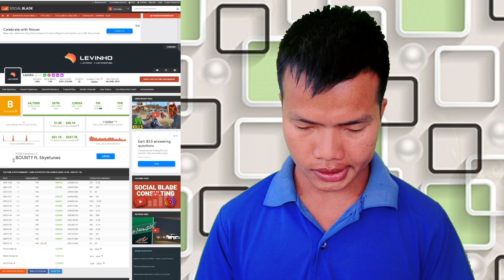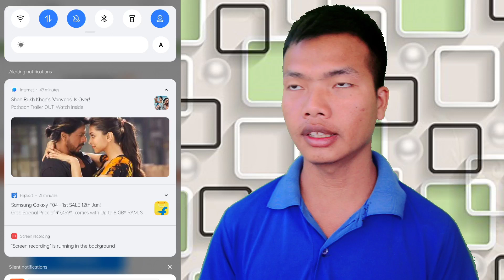Monthly income Gamer @Levinho || Review|| Thadou Kuki|| Tech